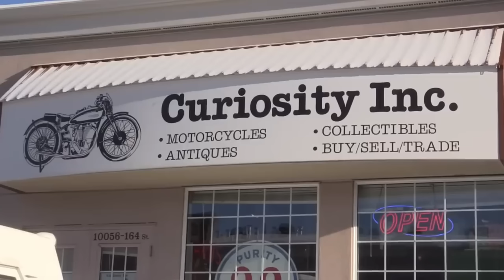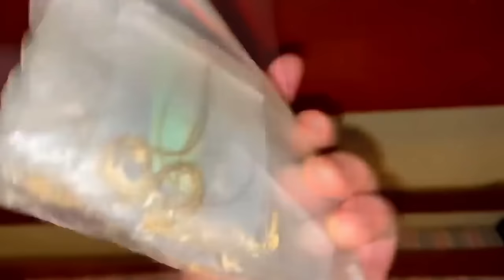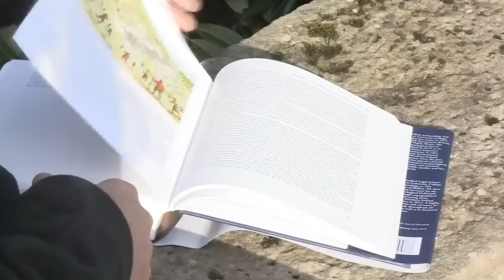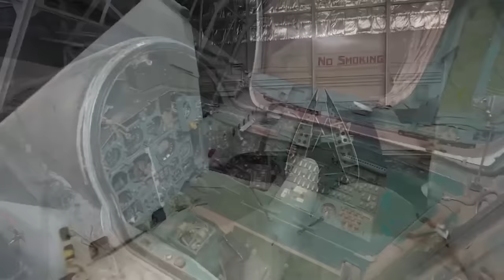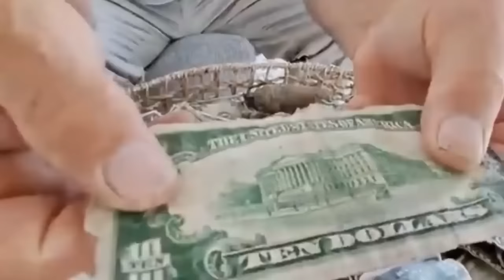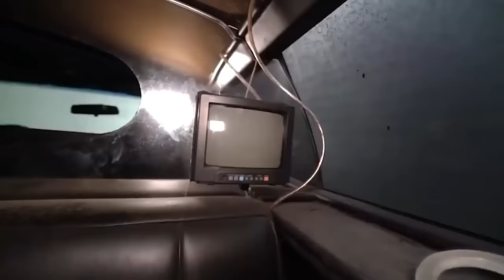พวกเขาคิดว่าท่อนไม้..พอไปดึงออกถึงประหลาดใจ!!